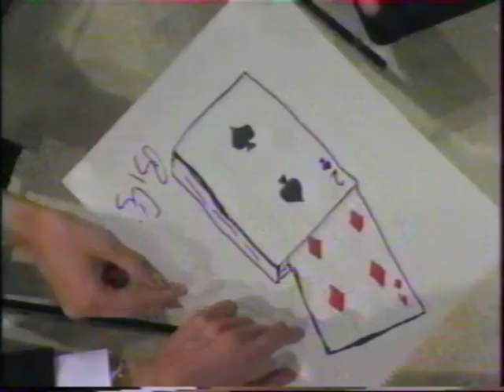Bernard Bilis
Petite séquence magique sympathique, comme toujours avec bernard Bilis.